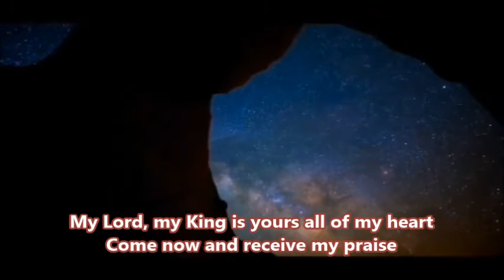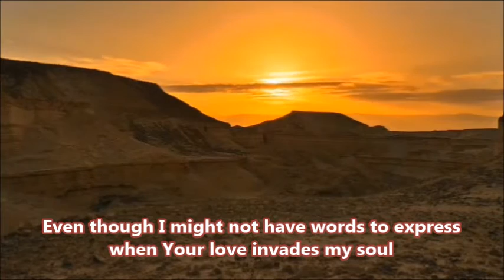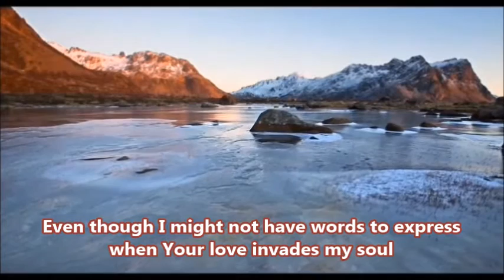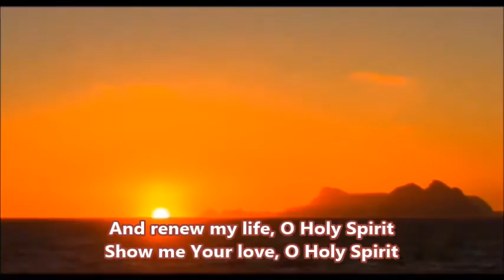Touch my life